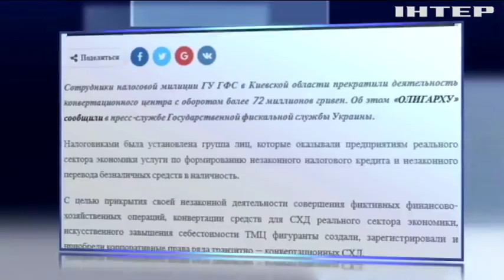В Киевской области накрыли конвертцентр